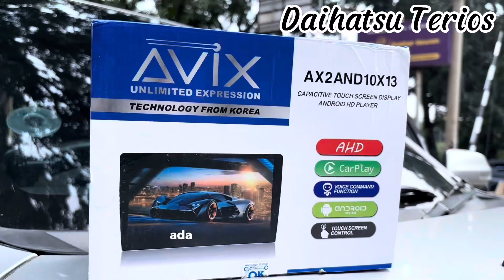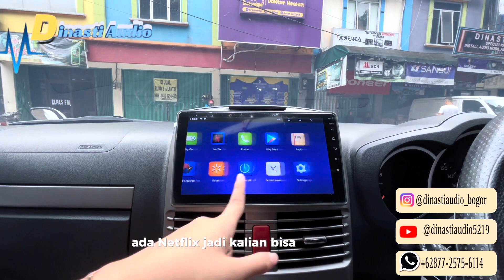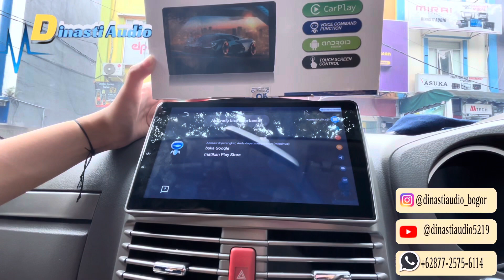Pemasangan head Unit Android Berbeda dengan keunggulannya ? Android AVIX & Orca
yang akan upgrade Audio Mobil :

Daihatsu Terios & Toyota Rush

Pemasangan Audio mobil :
• pasang di mobil Terios paketan
Android AVIX & Kamera Lanzar
• pasang Di mobil Toyota Rush
Android Orca & kamera Ahd